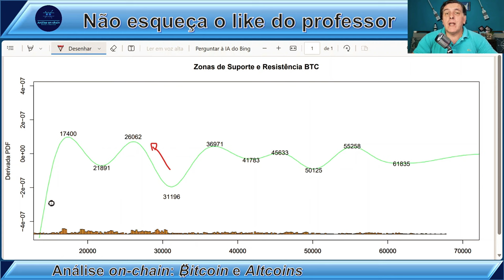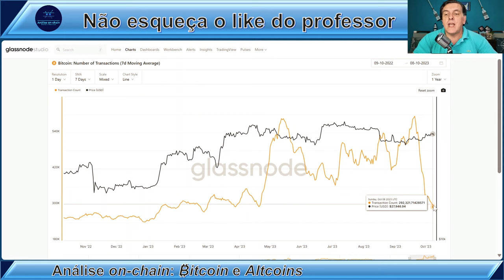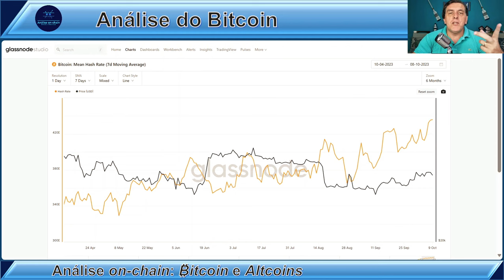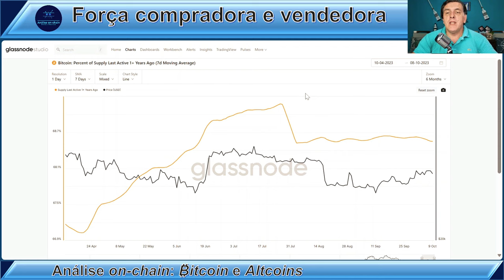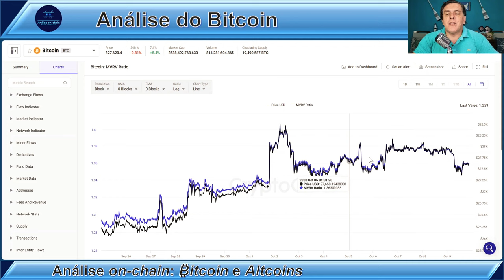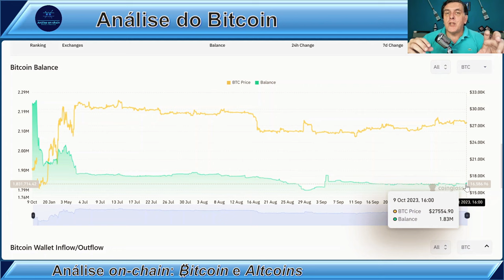SAÚDE DA REDE ABALADA: Análise on-chain Bitcoin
🏆 TORNE-SE VIP!